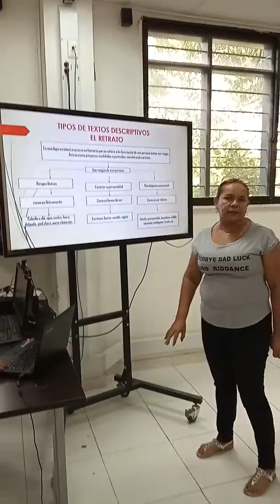MERYS MARTÍNEZ LEONES